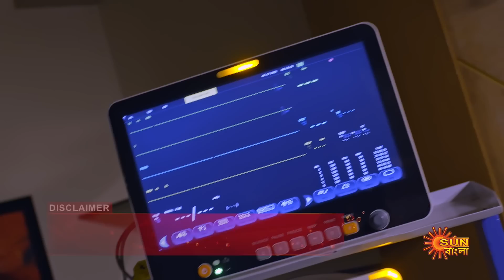Sunetra - Preview | 04 Dec 2022 | Full Ep FREE on SUN NXT | Sun Bangla Serial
Watch the Preview of the Bengali serial "Sunetra" which airs on Sun Bangla TV.

Watch all Sun Bangla Full episodes FREE on SUN NXT App. Offer Valid only in India and Bangladesh, till 30th November.

Sunetra: Reincarnation journey of Sunetra, a naagin who vows to marry her lover Arjun to inherit the 'Naagamani' against an evil Karna's bid to seize it for selfish reasons. In the present day, will Sunetra, Arjun & Karna fulfill      the purpose of their birth?